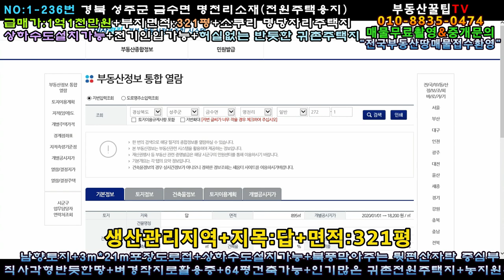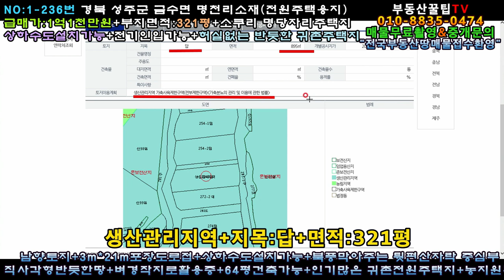매물번호:1-236번#경북금수면명천리전원주택용지매매.성주군금수면명천리전원주택부지매매.성주군금수면명천리전원주택지매매.성주군금수면명천리귀촌주택용지매매.성주군금수면명천리귀촌주택부지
경북 성주군 금수면 명천리 귀촌전원주택지

면   적:1062㎡(321평)

매매가:당1억1천만원(\110,000,000원)

지   목:답

특   징:남향토지,3m×21m포장도로접

한다랭이땅 벼경작지로 활용중

상하수도설치가능/전기인입가능

인근 전원주택즐비/인기많고 각광받는곳

북풍막아주는 뒷쪽 산끼고 앞 확트인곳

농지원부+농막주택지+귀촌주택지

똠방사절(떡방)/컨설팅 퇴치운동